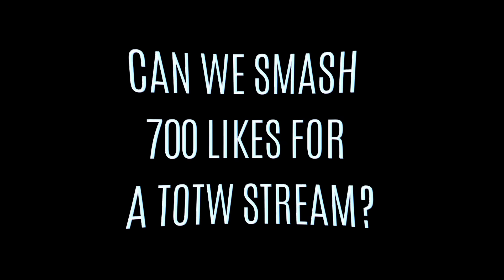FIFA 16: TOTW 23 - CARDS TO INVEST IN - LM 86 COUTINHO, CAM 81 SALAH!!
CAN WE SMASH 1,000 LIKES? :D

IN FORM SUAREZ 96 RATED WTFFFFFF
SIF LM COUTINHO 86
IF PEDRO 84
What is your favorite totw card?

Take care!